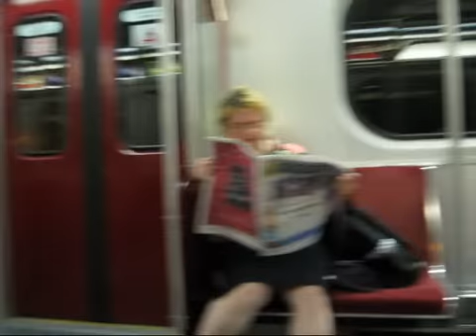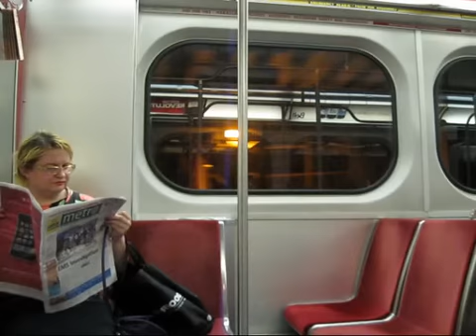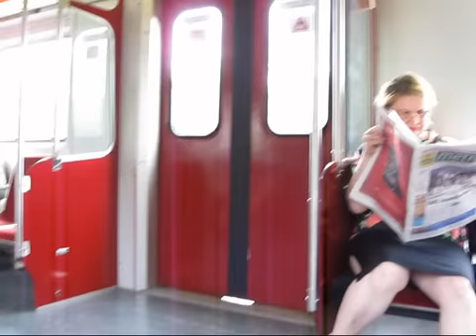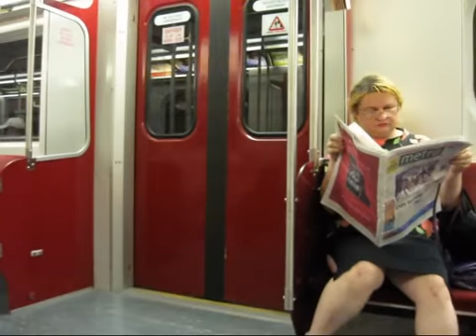TTC H5 5796 - part 3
Ride aboard the one-of-a-kind H5, modified to look like a T1 interior wise, from Finch to Glencairn.

Part 3 - St. Clair to Bloor